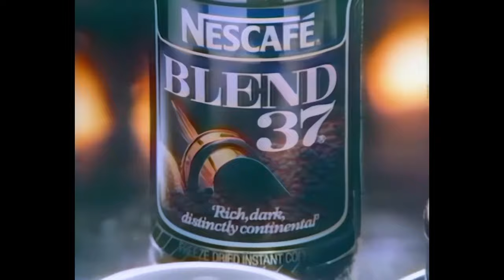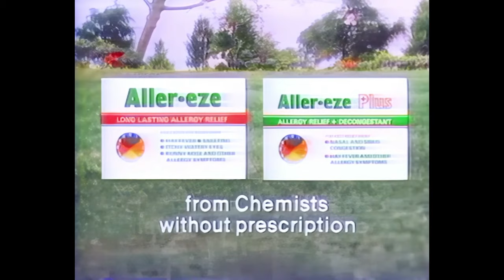Ears are Under Attack: ITV (Anglia) adverts, June 1986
The third and final break from Raiders of the Lost Ark on Anglia in the summer of 1986 begins with another massive signpost declaring its time period, in several distinct ways. First, by starring Steve Cram, who we've all been hearing a lot of covering the Tokyo Olympics, but this is back when he ran in them. Fresh from his LA silver and setting a whole bunch of middle-distance records (as depicted herein), he like many stars of track and field becomes the face of a cereal. Kellogg's Temporarios, I mean Start, got a new face seemingly every Olympiad - Phillipa York, Sally Gunnell, Jason Queally - but this is where it all began, with Cram running through a surreal and inescapably mid-eighties landscape of TV-headed people and giant spinning columns in his and/or the cereal's honour. This is a redubbed version; the original's staccato word salad was even more inscrutable. For what it's worth, it was okay. Never quite saw what was so healthsome about it. It's dead now, at least in theory, although people swear they can still find it.

Next, one we've all seen before: Kitekat. Featuring a feline wandering about in vaguely expressionistic style, before its model owner (sadly not Mary Tamm) gives him his dinner. And a stupid power-pop booster song plays on the soundtrack as if it'll make a difference. It's like a soft drink advert, only for cats, and therefore wasted.

Then: crisps! The Imperial phase of Golden Wonder, in more ways than one - they were owned by Imperial Tobacco at this point. Also distinctly eighties in a different way, with that Brechtian explicit staginess that decade seemed particularly good at for whatever reason. Also the soundtrack, a generic Jerry Lee Lewis impression, reflects the 1980s' obsession with the 1950s, nostalgia always pointing back 20-30 years and all. The premise is still very much that Golden Wonder are Britain's Noisiest Crisps, which even as a little kid seemed like a strange claim to make, and isn't even demonstrated here because the ersatz Killer is the sole soundtrack.

Next: coffee for douchebags. Well, that seems to be the demographic they're courting here, with the ultra-sophist bean closeups and mandatory saxophone, and the spirals of cream, and the smooth, oaky voiceover talking about how it's rich and full bodied with nutty overtones and hints of caramel and water chestnut and aurochs and God knows what else. Blend 37: richer, darker, distinctly continental, coffee for people who are just plain better. That's basically what he says at the end - buy this coffee, it's what superior people drink. Once again, particularly eighties in its approach. They're more subtle about it these days, but in that particular decade there was no need.

Texas Homecare: the store that pokes you in the eye until you buy some paint or something. A reasonably unsophisticated "we got a sale" type advert for what was then a thriving DIY store. Come in and buy a patio and barbecue, quick before the sun goes in! Oop, you missed it.

Then, a straightforwardly crap advert for margarine featuring lots of grinning idiots and yet another booster song - in fact, the worst so far. Not only do they use "no artificial ingredients" as a chorus, they don't even rhyme it with anything. It's only Blue Band, anyway - popular on the continent (under a bewildering array of names) but increasingly an also-ran over here behind the likes of Flora, Vitalite and new-fangled buttery spreads. It quietly disappeared in the early oughties and no-one noticed. It was recently brought back, however, as a sort of budget alternative to Flora, but no-one noticed that either.

BRITAIN BEWARE. There's pollen about! Framed as some sort of news bulletin for reasons beyond the realm of normal human understanding, a hayfever pill advert. Aller-Eze have grabbed some out-of-work actress and/or model and gone a bit mad with the tearsticks, on top of a montage of pollen-related imagery. They now sell two kinds of hayfever pill, or rather one kind with an added dose of pseudoephedrine for decongesting. With no drowsiness (for around 90% of users so if you're in that last 10% it's not their fault)!

Finally, a sword in a stone. The standard setup really: some large, powerfully built ugly blokes try and fail (despite the sword being rather precariously lodged in there, not to mention flimsy - they almost snap the damn thing) before some skinny little git gives it a go and - actually also fails, necessitating the use of the product being advertised, which turns out to be a yoghurt drink. Which improves his strength and all, but he still doesn't get it out of the damn stone. Can't be the Once and Future King either then. Piss off.